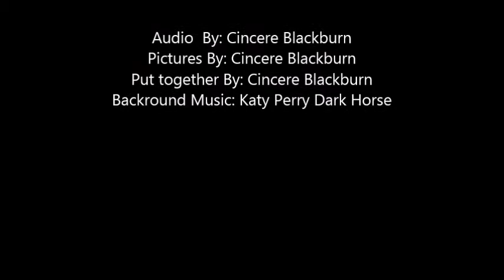Always Something more Beautiful Stephen Dunn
Poetry Out Loud Put together by Cincere